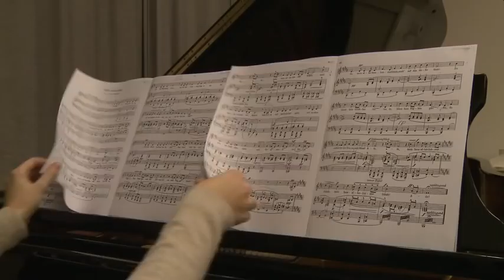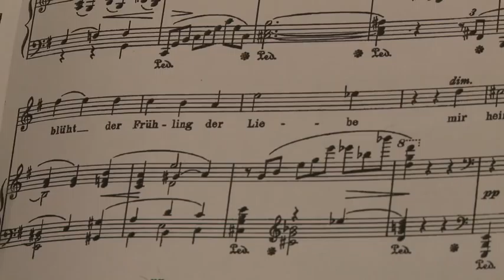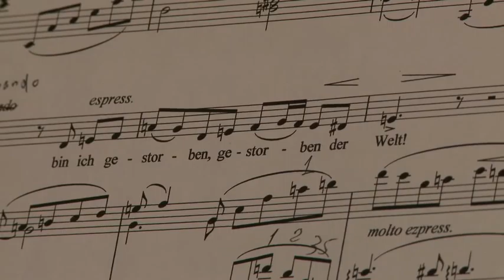Richard Stokes // Das Lied - International Song Competition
Das Lied - International Song Competition // 2013
Jurymitglied Richard Stokes im Interview